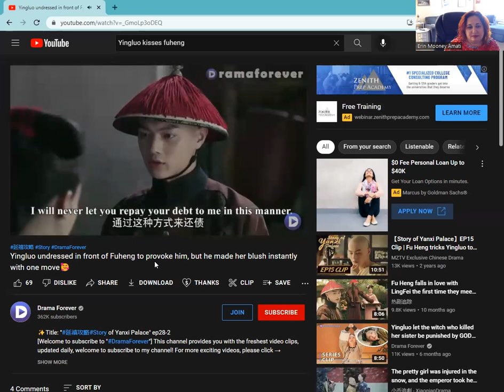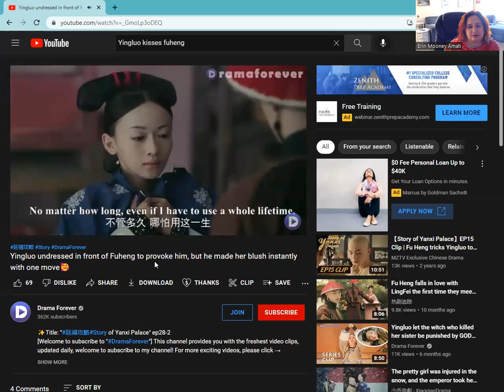Will Fuheng be joining us at the beach again this year in Legend Of The Phoenix?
In this episode we will discuss the upcoming Fu Heng Beach Event and show come clips for the Chinese drama, Yanxi Palace, starring the real Fu Heng. A Wei Xiaobao look alike also makes and appearance and we do a little chatter on the Palace Pageant!